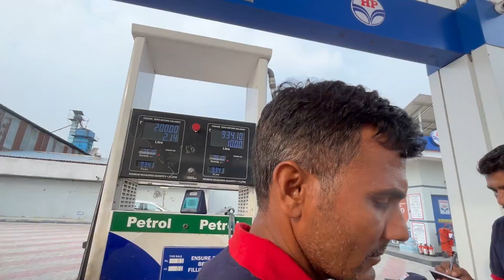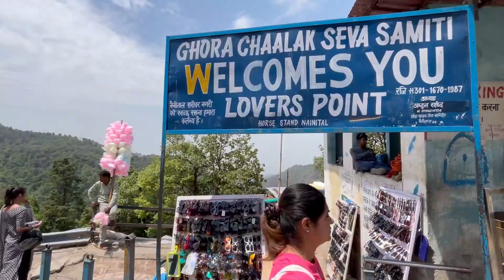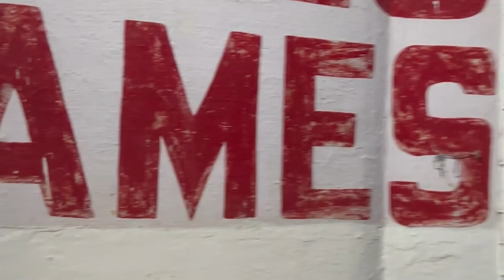Ride to Nainital || Nainital Motovlog || ashwanimaark